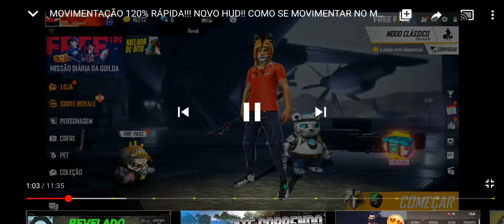Melhor Hud para free fire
Gostei postei